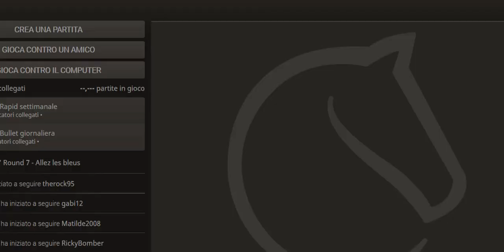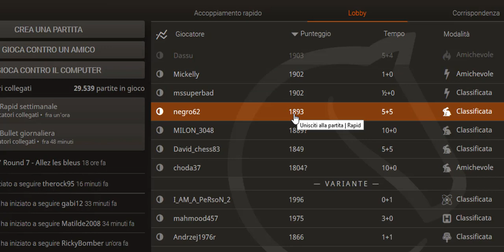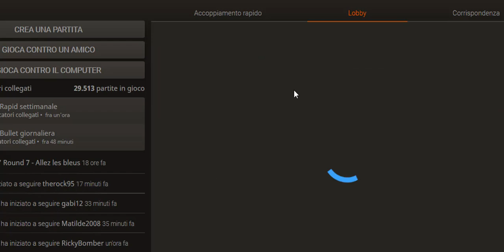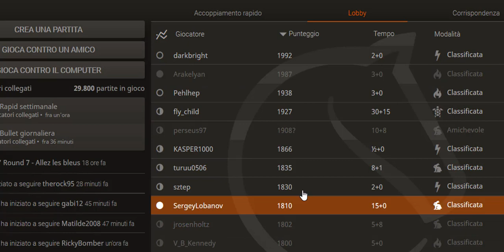Alle prese con i 1800-2000